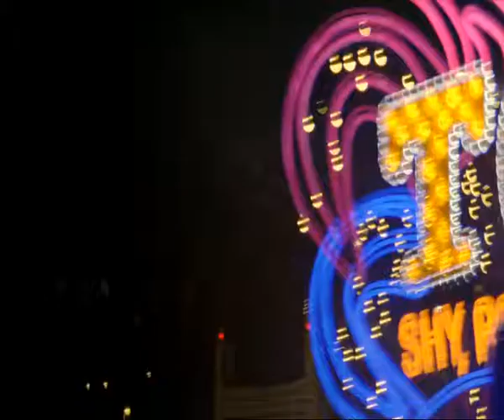THINK Video - March 2010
Latest video from the DFT's THINK Campaign for motorcyclists